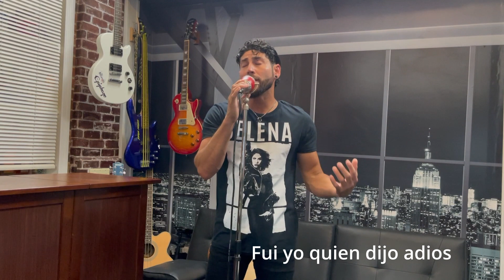Ahora Resulta - Jorge Arman (short live video)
Jorge Arman - Ahora Resulta (short live video)

Written By: Jorge Arman

Amazon Music